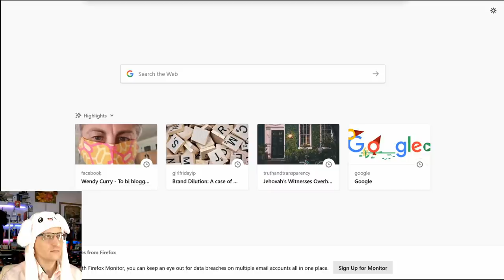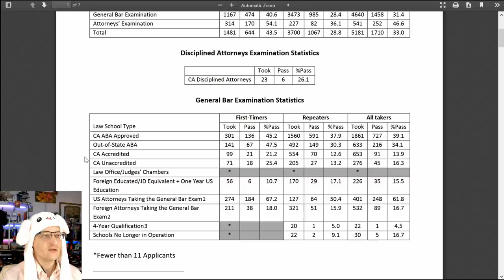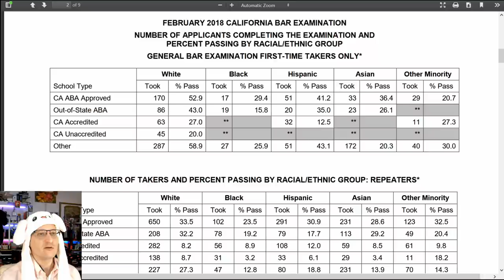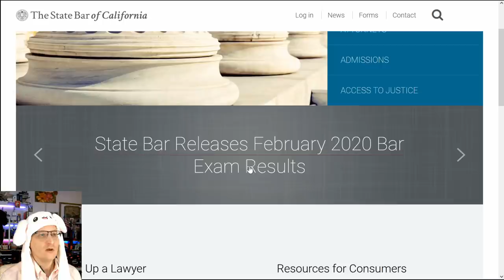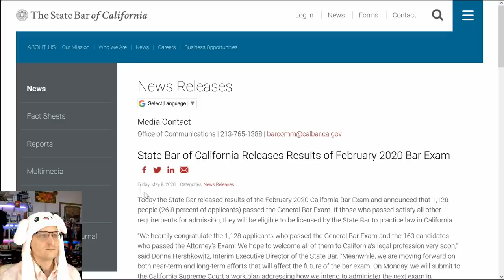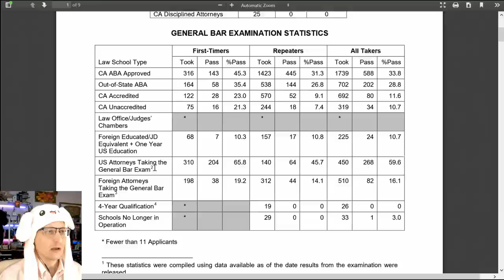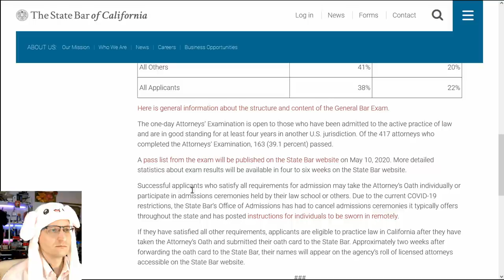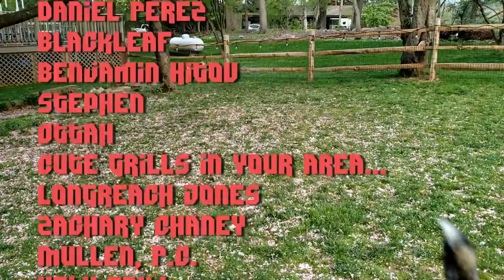California Just Had The Worst Bar Exam Ever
California just had its worst Bar Exam passage rate - in history.

* MERCH *
Our Teespring Store is open!

* COMMUNITY! *

(May supporters list starts! You'll be listed May 2 through June 1)